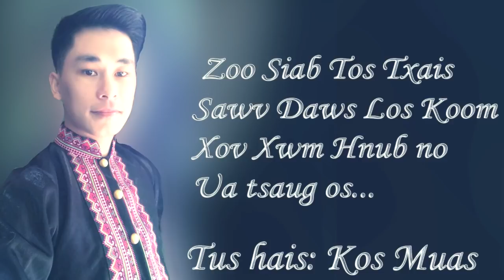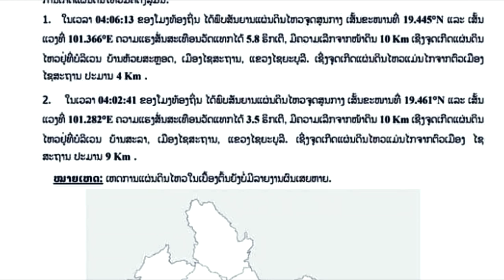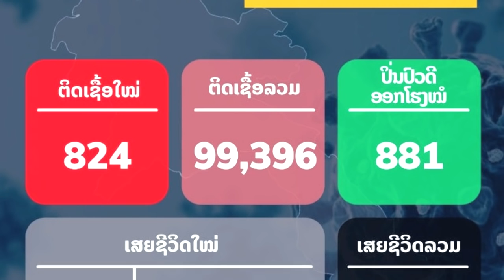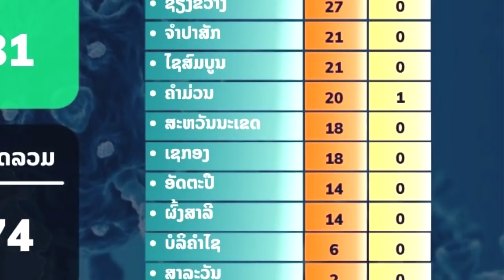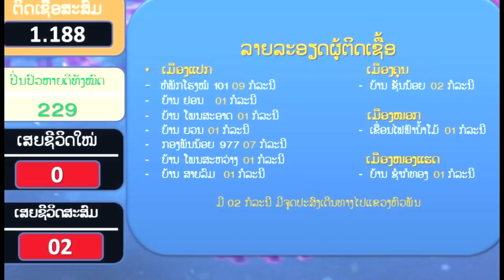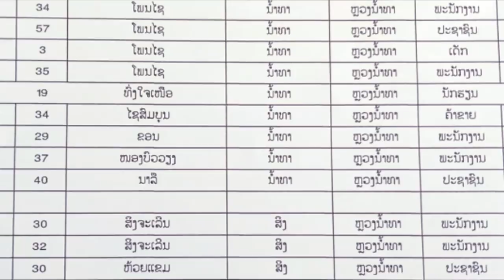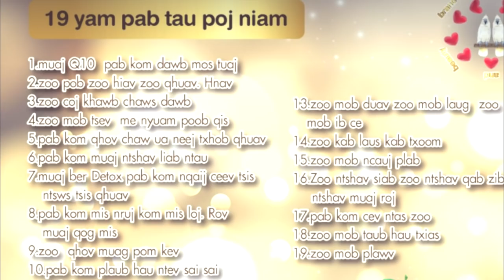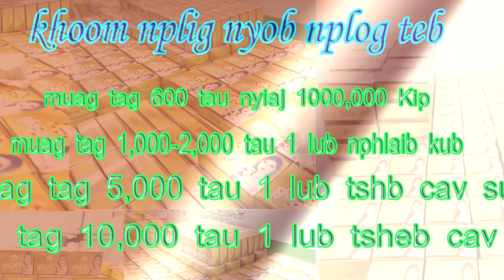xov xwm 20/12/2021 av qeeg muaj ceem kawg nplog teb | tub hluas hmoob meskas sib ntau tim tshav pob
kos muas
teeb meem av qeeg nyob los tsuas, nplog teb
hmoob meskas sib ntaus tim tshav pob
cua daj cua dub loj heev
hmoob nplog sib ntaus
kab mob 19